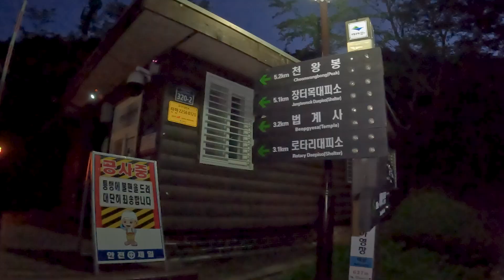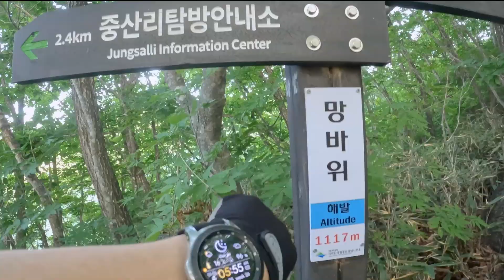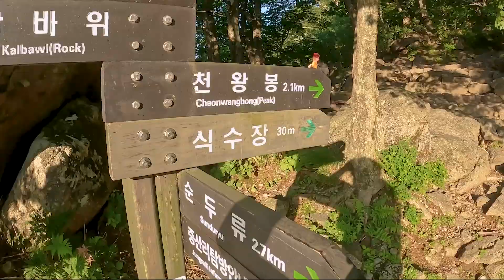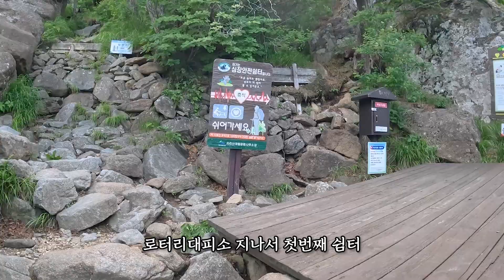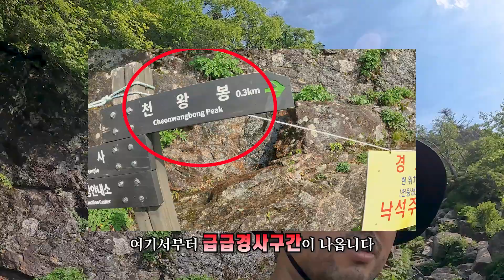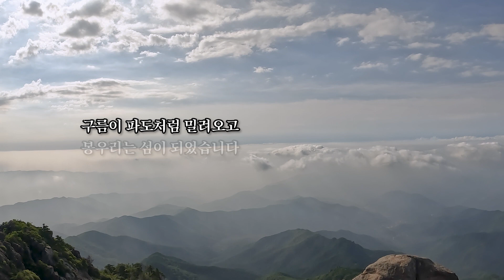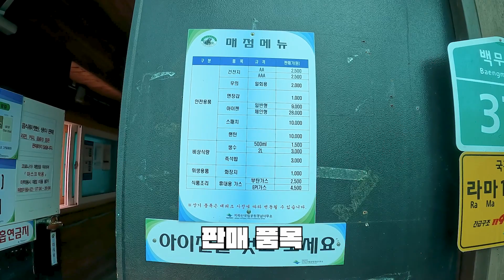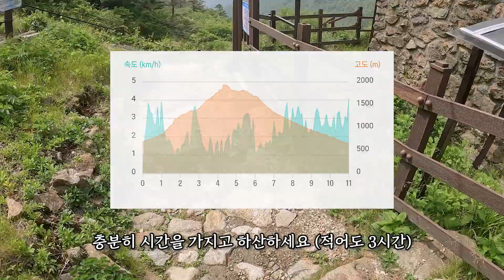지리산 천왕봉 최단코스 / 중산리 원점회귀 코스 / 법계사 / 유암폭포 / 살면서 꼭 한 번은 가보자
안녕하세요 함께 떠나는 일출산악회. :)

오늘은 지리산 천왕봉을 올라봤습니다.

*오늘의 경로는 지리산 정상을 최단코스로 다녀올 수 있는 코스인데요.
중산리탐방안내소 - 칼바위 - 분기점 - 로터리대피소 - 개선문 - 천왕샘 - 천왕봉(정상) - 재석봉 - 장터목대피소 - 유암폭포 - 분기점 - 중산리탐방안내소
12.6km. 8시간 30분 소요되었습니다.

최단코스인 중산리코스의 가장 유의할 점

첫번째는 등산로가 전체적으로 경사로로 이루어진 것입니다.

등산을 시작해서 약 30분을 오르면, 분기점이 나옵니다
여기부터 정상까지 계속 경사로이고 정상이 가까워질수록 더욱 경사가 급해집니다.
급경사를 지속적으로 오르는 것은 심장에 무리가 갈 수 있습니다.
적절한 위치에 쉼터가 나오니 잠깐씩 쉬시면서 등산하셔서 안전한 산행이 되시기를 바랍니다.

두번째는 물을 얼마나 들고가야 적절할까입니다.

중산리코스에서 물을 보충할 수 있는 곳은 로터리대피소와 장터목대피소 두 곳입니다.
저는 500ml 생수를 세개 준비해서 출발해서, 두 곳에서 물 보충을 했더니, 무리 없이 원점회귀할 수 있었습니다.

천왕봉은 우리나라에서는 두번째로 높고 내륙에서는 제일 높은 봉우리입니다.
너무 겁낼 필요는 없지만, 오르기가 쉽지 않은 산인 것은 확실하다고 생각합니다.
물과 먹을거리, 자신의 체력 등을 잘 고려해서 등산을 시작하는 것이 좋겠습니다.
저는 식사와 작은 빵 두 개, 감동란 두 묶음을 챙겨갔고, 감동란 한 묶음을 제외하고는 다 먹으면서 산행했습니다.

천왕봉 정상에서 펼쳐진 전망은 말로 다 표현할 수 없을만큼 인상적이었습니다.

'지리산이 참 높구나' 하는 생각이 든 것은 긴 능선을 받히고 있는 깊은 계곡을 봤을 때 였고
하늘 위에 있던 구름이 저와 눈높이가 비슷해졌을 때 였습니다.
정상에 서니, 하늘이 울어도 꼼짝도 안한다는 말이 실감이 되었습니다.

하산길에는 장터목대피소를 경유해서 계곡길로 내려왔는데요.
길을 따라 시원하게 폭포소리를 들으면서 하산할 수 있어서 너무 즐거운 하산길이었습니다.

기억에 남는 것은 유암폭포에서 잠시 탁족을 했는데 물이 너무 차서 잠시도 버티기 힘들었어요.

정상의 경치도 좋고 하산길 폭포도 너무 좋았던 지리산 중산리코스, 오래도록 기억에 남을 것입니다.

등산하시기 전에 영상 꼭 보시고 가야할 등산로나, 챙겨야할 물품들 잘 체크하시면 좋겠습니다.

저는 또 다른 산을 오르며 인사드리겠습니다. 감사합니다.

*주자장
'중산리탐방안내소' 로 조회하시면 됩니다.
.주소 : 경남 산청군 시천면 지리산대로 345
-산행객들에 비해서 주차장이 좁은 편입니다. 조금 서두르시는 게 좋겠습니다.